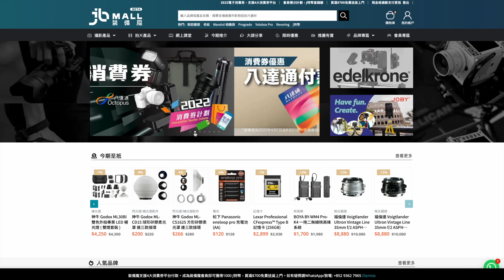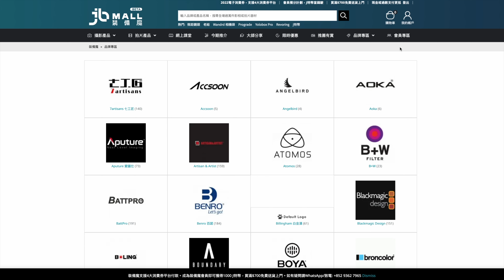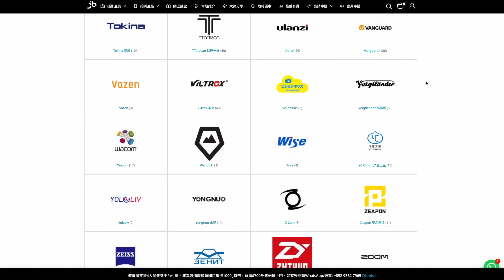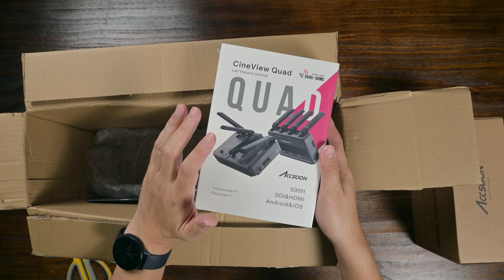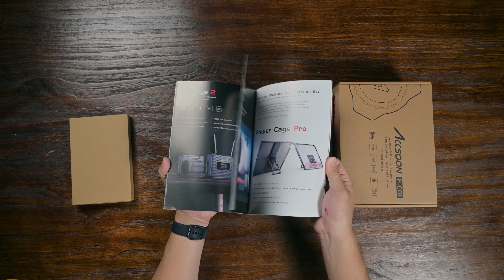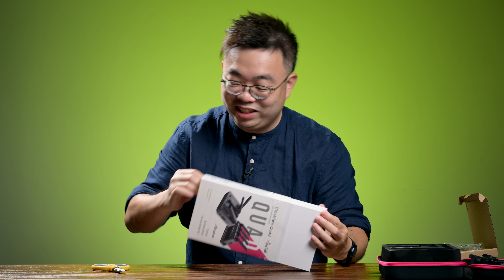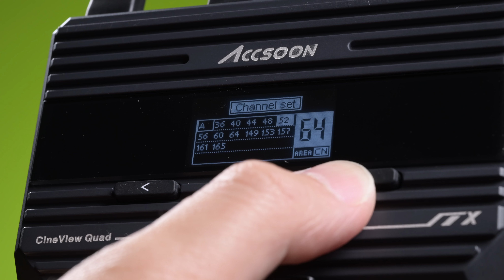[8K]開箱速評 Accsoon 無線跟焦系統 F-C01 / Cineview Quad 超穩定雙頻4天線圖傳系統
Accsoon CineView Quad